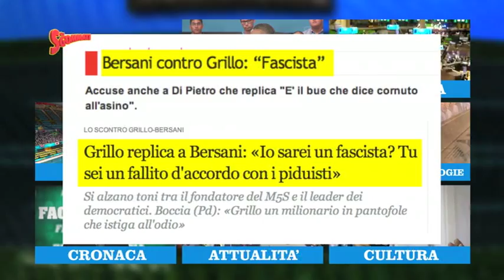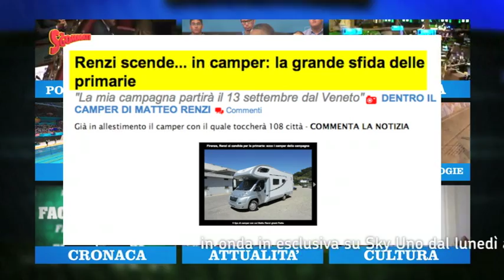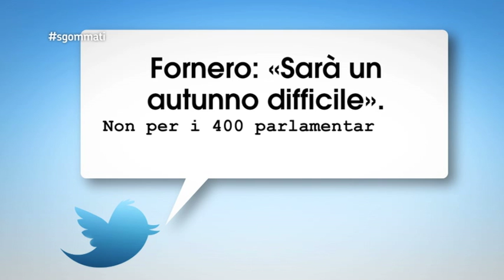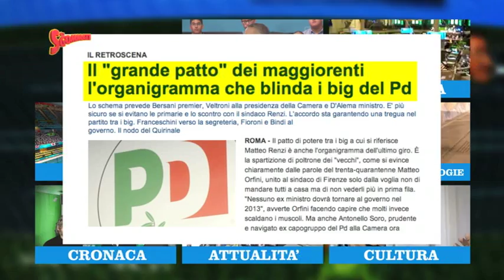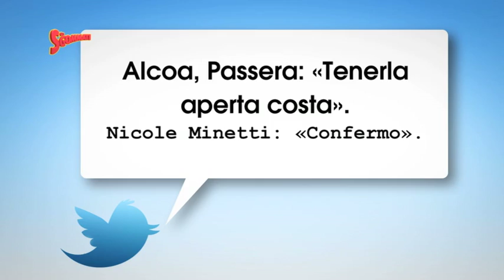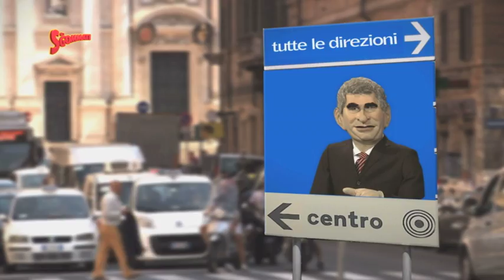Gli Sgommati Terza Stagione dal 10 settembre su Sky Uno - prima puntata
Gli Sgommati è la striscia satirica quotidiana in onda in esclusiva su Sky Uno alle 21.
Pupazzi di lattice con le sembianze dei politici italiani ed internazionali, ma non solo, rilanciano ogni giorno in chiave satirica le notizie ed i fatti del giorno.